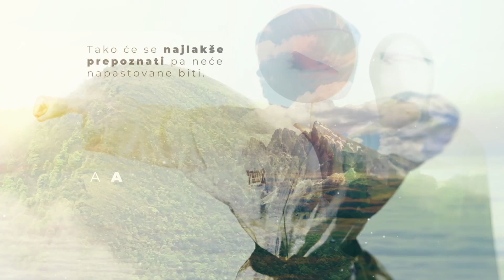ŽIVOT I MAHRAMA - Nirha Efendić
Emisija Život i mahrama donosi različita iskustva muslimanki sa hidžabom u BiH. Kako su se žene različitih profesija odlučile pokriti. Priče koje gledaocima približavaju stvarnost življena sa mahramom  - životne priče žena sa hidžabom koje ruše predrasude.